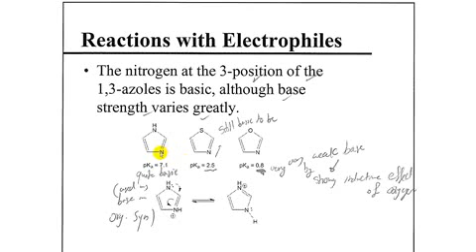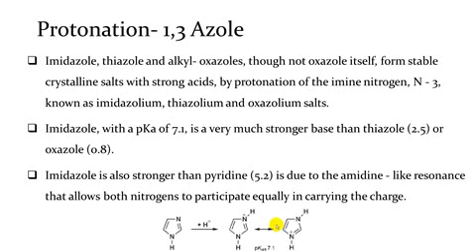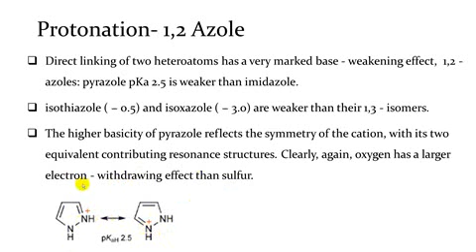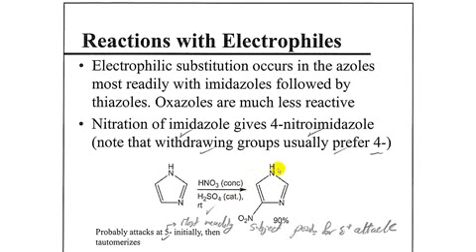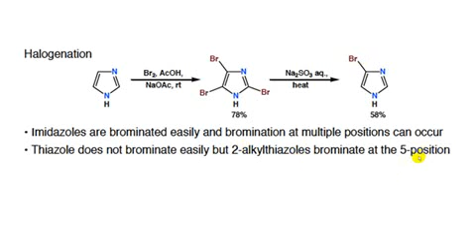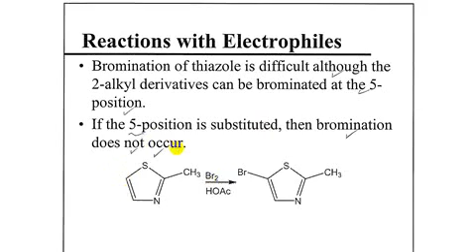كيمياء عضوية نظري - المحاضرة الثانية الفيديو الثاني د. ذو الفقار ( Five member rings )